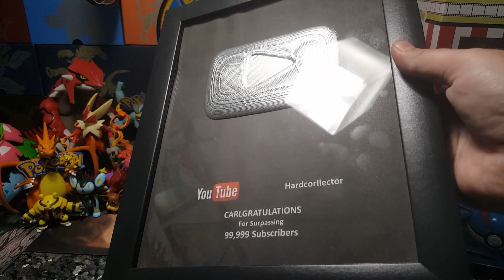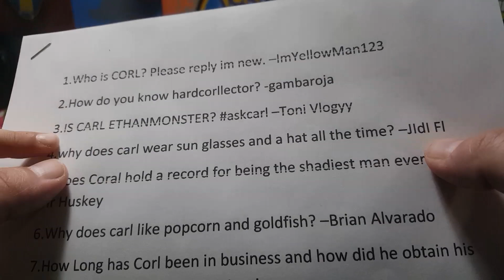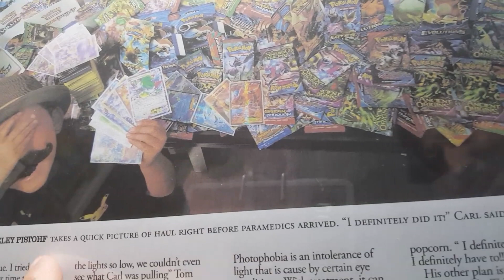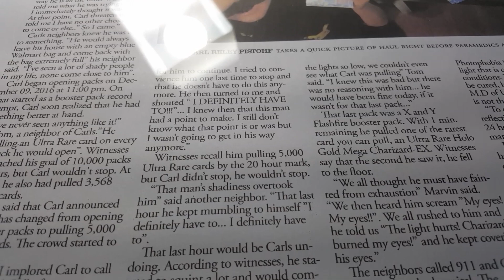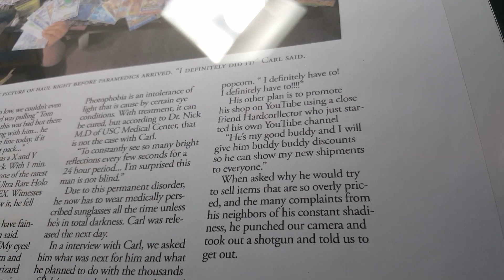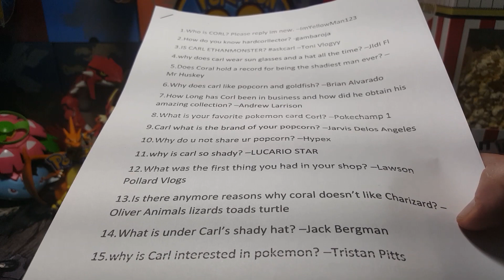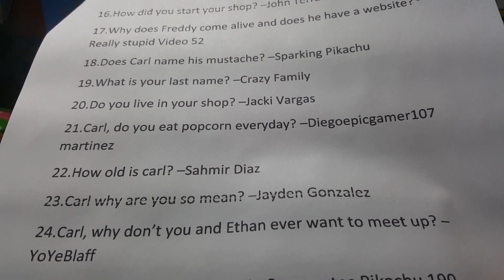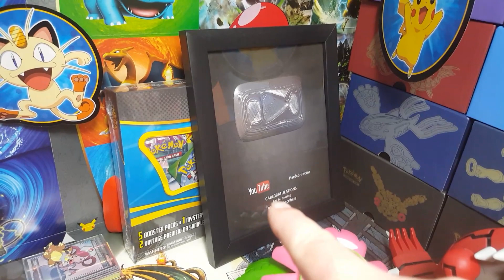CARLS POKEMON CARDS GUINNESS WORLD RECORD! SILVER YOUTUBE PLAYBUTTON FROM CARL! Q&A With Carl! FF#34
●Buy your custom Youtube playbuttons here! Personalize it to say whatever you want!
Fancytasticcrafts.etsy.com

Today is the BEST day ever! Its FRIDAY FREEDAY!! TODAY I Do a Questions and Answers with Carl!! Wait until you see all the INTERESTING COOL stuff we have In store for you!!! loads of Facts, funny moments, and CUSTOM SILVER YOUTUBE PLAYBUTTON!!! Its our most RECORD AWARD WINNING VIDEO!!! Get ready for lots of suprises, Guinness record awards, and shady Carl stories!! Like learn how the giveaways work and how to enter to win!!

Want to send us mail to open on the channel or Instagram?!